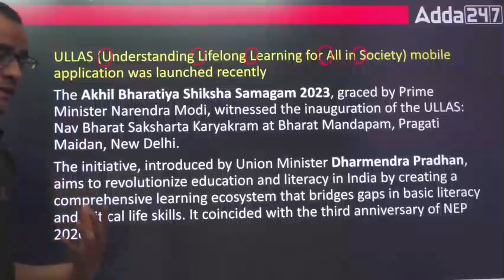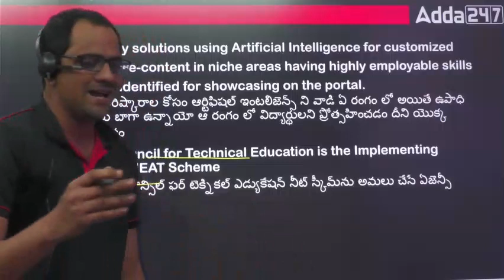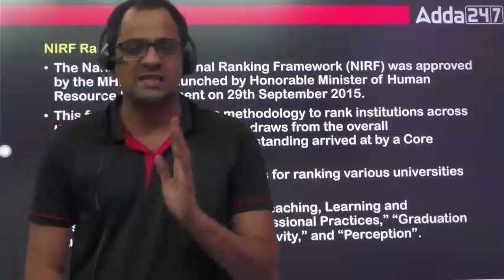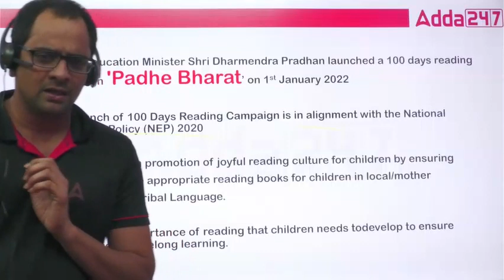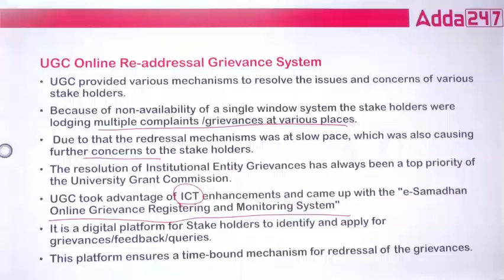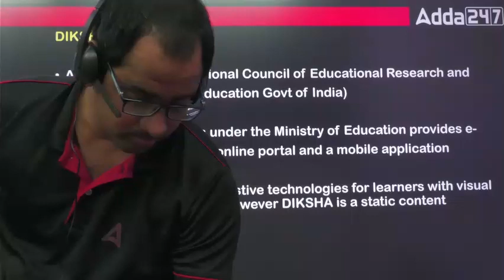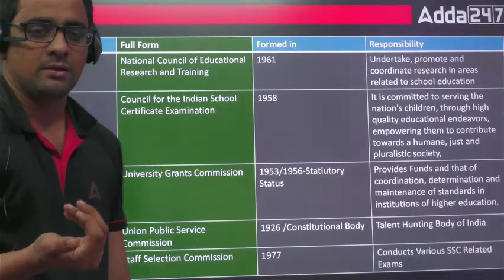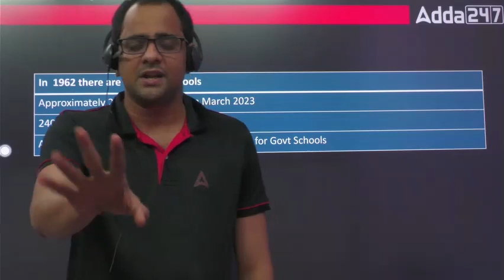EMRS HOSTEL WARDEN SELECTION BATCH ICT DEMO CLASS | ADDA247 Telugu